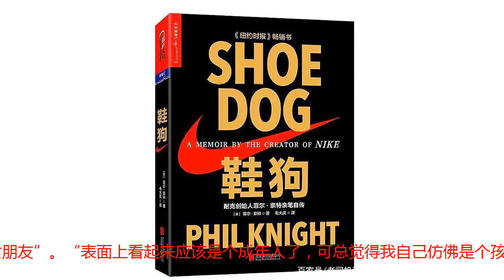读《鞋狗》这本耐克创始人自传，菲尔·奈特为了热爱，胆大又疯狂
热爱耐克公司创始人菲尔·奈特认为，他自己之所以能投身创业，并且建立了耐克这家伟大的公司，一切都来自于对内心爱好的追随。前面说到，在1962年的时候，作者才刚刚24岁，用他自己的话说，就是“容易害羞，面色苍白，瘦得像电线杆一样”，并且“没有经历过什么大事，也没谈过女朋友”。“表面上看起来应该是个成年人了，可总觉得我自己仿佛是个孩子”。那会儿的菲尔·奈特，是一个非常普通的年轻人，在那个年纪，也曾非常迷茫和挣扎。当时他在大学读完了商学院硕士，待在家中，完全不知道自己要去找一份怎样的工作。为了缓解这份焦虑和迷茫，菲尔·奈特经常在凌晨太阳还没升起的时候，偷偷一个人溜到后山上，不停地在树林间奔跑——一边跑，一边不停地自言自语发泄，对自己吐槽和抱怨。然而最终结束这一切的，就是鞋狗。把菲尔·奈特从平庸中解救出来的，只源自一个疯狂的想法。当年在他读大学的时候，有一堂讨论课，要求交一篇小论文。菲尔·奈特当时写的就是自己最热爱的运动鞋——他认为，当年日本的商品已经非常厉害了，在相机领域，日本人的相机已经打败了德国相机;那么在运动鞋领域，日本人的造鞋子也一定会打败德国的阿迪达斯。所以应该把日本的鞋子推荐给美国